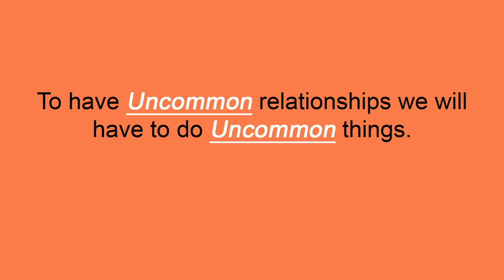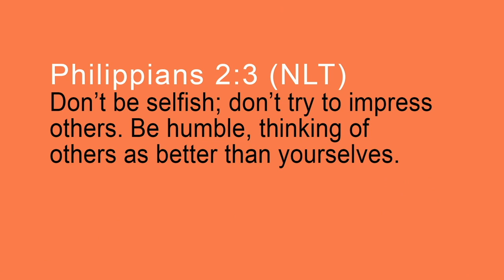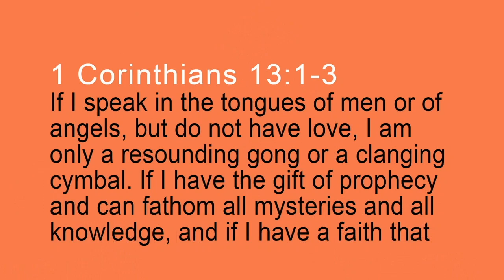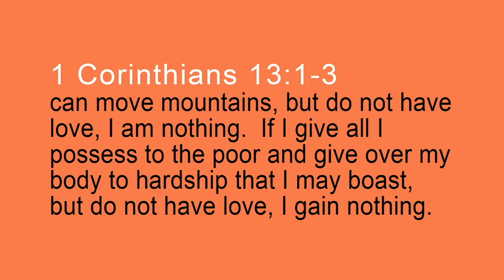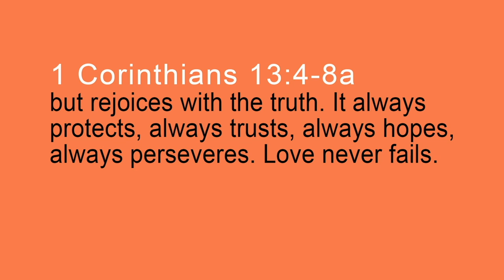Uncommon Connection Feb 23 & 24